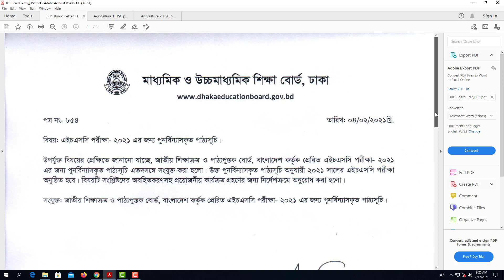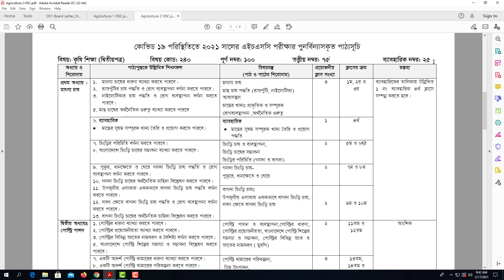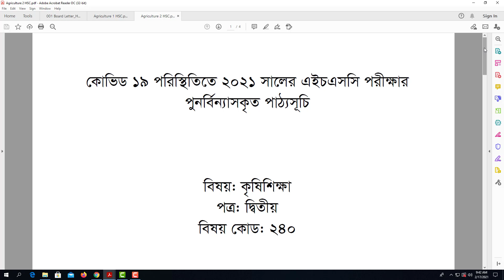এইচএসসি পরীক্ষার নতুন সিলেবাস ২০২১ I কৃষি শিক্ষা I HSC I Agriculture Short Syllabus 2021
পুনর্বিন্যাসকৃত পাঠ্যসূচি ২০২১ কৃষি শিক্ষা নতুন সিলেবাস
Agriculture 11-12 Syllabus for 2021
কৃষি শিক্ষা বিষয় পরিমার্জিত নতুন সিলেবাস
Easy Learning Tutorials
HSC Short Syllabus 2021 NCTB
সংক্ষিপ্ত সিলেবাস
এইচএসসি পরীক্ষা- ২০২১ এর জন্য সংক্ষিপ্ত সিলেবাস
এইচএসসি পরীক্ষার সংশোধিত পাঠ্যসূচি